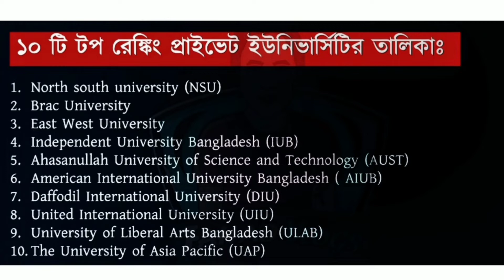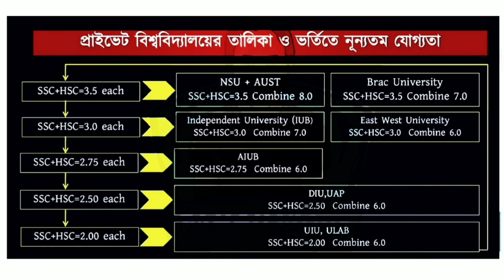Top 10 Private University in Bangladesh / ভর্তির যোগ্যতা আর কত খরচ প্রাইভেট বিশ্ববিদ্যালয়ের